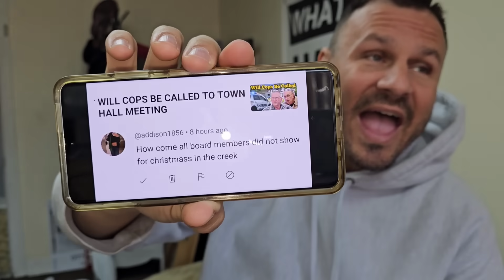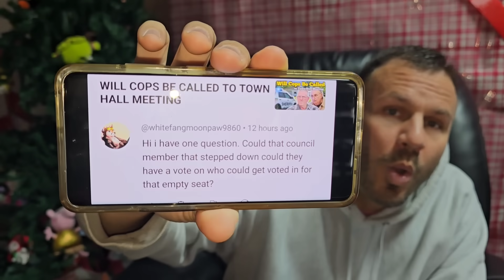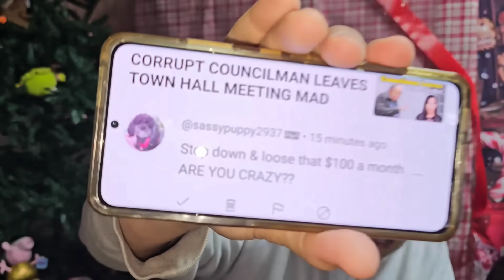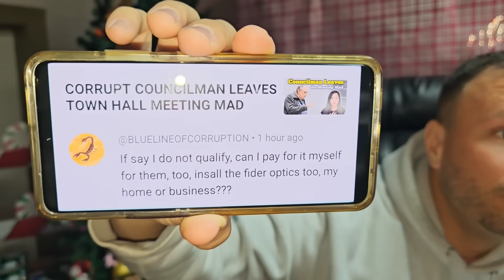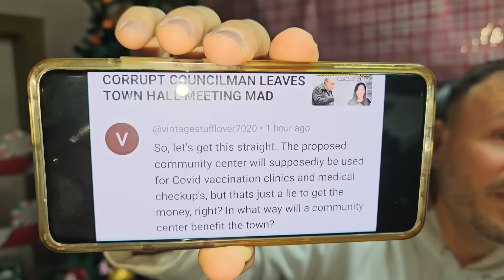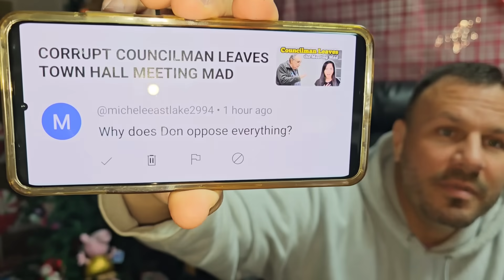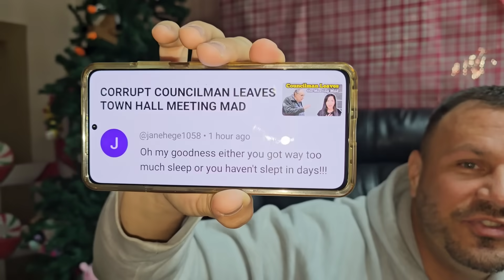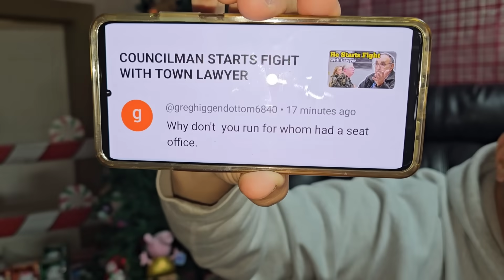THE PEOPLE DEMAND ANSWERS FROM CORRUPT TOWN COUNCIL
But there focus has transitioned this December as they focus solely on "Christmas In The Creek"

A year ago, former mayor Russ The Suss cancelled Christmas for all the residents of Otter Creek

So the residents came together to throw the biggest Christmas Celebration the tiny town has ever experienced

But now they have to go back to the normal Town Hall Meetings where absolutely anything can happen

In the midst of 2 special meetings, Don The Con decided that he needed to just leave the meeting early

Then, during the regular meeting, he starts a fight with the new town lawyer

The people are demanding answers from the corrupt town council members: Russ The Suss & Don The Con

PUBLISHED ON:
12.22.23